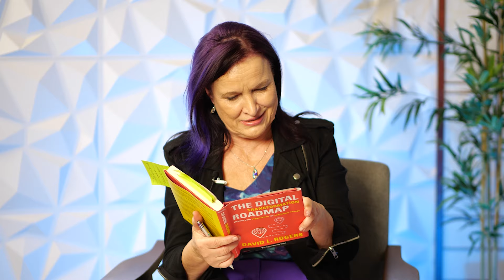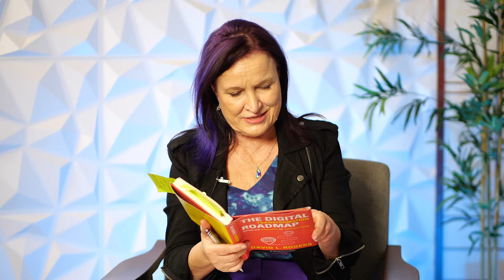The Digital Transformation Roadmap | David Rogers Tackles Why 70% Of Businesses Fail To Digitalize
David Rogers is the world’s leading expert on digital transformation, a member of the faculty at Columbia Business School, and the author of five books. In his newest book, "The Digital Transformation Roadmap" (2023), Rogers tackles the barriers behind the 70% of businesses that fail in their own digital efforts. He shows why every business must transform not just its products―it must transform the organization itself. Rogers offers a five-step roadmap to rebuild any organization for continuous digital change.
His previous landmark bestseller, The Digital Transformation Playbook (2016), was the first book on digital transformation and put the topic on the map. Now published in thirteen languages, it defined the discipline by arguing that digital transformation (DX) is not about technology; it is about
strategy, leadership, and new ways of thinking. Rogers has helped companies around the world transform their business for the digital age, working with senior leaders at corporations including Google, Microsoft, Citigroup, Visa, HSBC, Unilever, Procter & Gamble, Merck, GE, Toyota, Cartier, Pernod Ricard, China Eastern Airlines, NC Bank Saudi,
and Acuity Insurance, among others.

Rogers regularly delivers keynotes at conferences on all six continents and has appeared on CNN, ABC News, CNBC, Channel News Asia, and in The New York Times, The Financial Times, The Wall Street Journal, and The Economist.

At Columbia Business School, Rogers is faculty director of executive education programs on digital business strategy and on leading digital transformation. He has taught over twenty-five thousand executives through his programs in New York City, in Silicon Valley, and online. His recent research has focused on new business models, innovating through experimentation, governance for growth, and barriers to change in digital transformation.